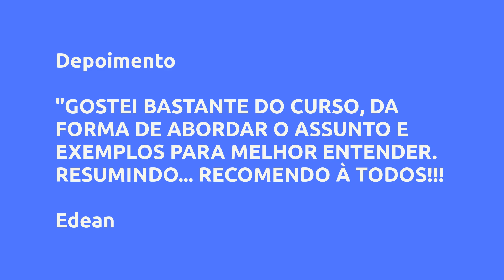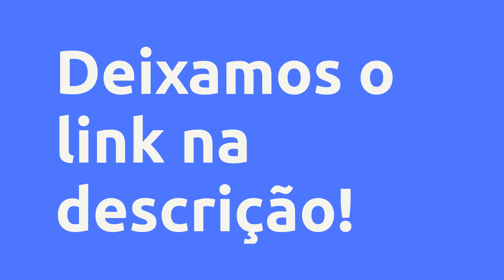(REVIEW) PROJETTA BEM - PROJETO ARQUITETÔNICO RESIDENCIAL - MATHEUS FIGUEIREDO TEIXEIRA, VALE A PENA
PROJETTA BEM - PROJETO ARQUITETÔNICO RESIDENCIAL - MATHEUS FIGUEIREDO TEIXEIRA, Vale a Pena?

Um pouco sobre (informações do produtor):
O curso é composto por 9 Módulos, são quase 70 Aulas.

Utilizando o software do AutoCAD (em português), no curso é executado todas as plantas que compõe um Projeto Arquitetônico Residencial, são elas:

- Planta de Layout

- Planta Baixa executiva

- Planta de Cobertura

- Planos Verticais (Cortes)

- Fachada

- Planta de Situação

- Planta de Locação

MÓDULO NOVO

- Projeto Hidráulico Utilizando o AutoCAD

Também é ensinado as configurações para a plotagem do projeto. E como brinde, possui um módulo extra com conteúdos do dia a dia do projetista.

Os projetos podem abrir portas do mercado para você! Não perca essa OPORTUNIDADE!

Vantagens:

-Pagamento Seguro
-Acesso Imediato
-Várias Formas de Pagamento
-100% Online